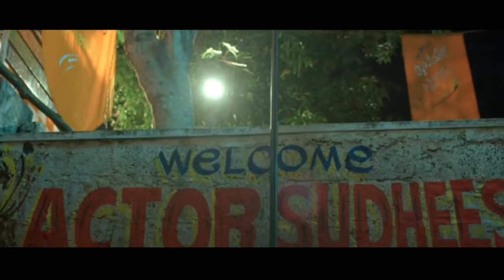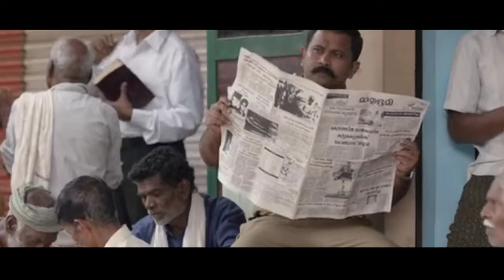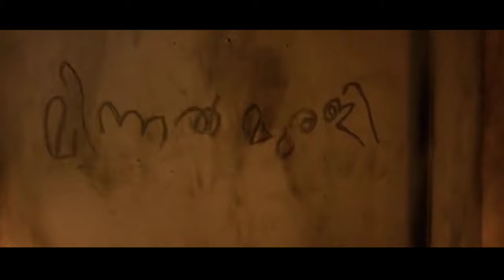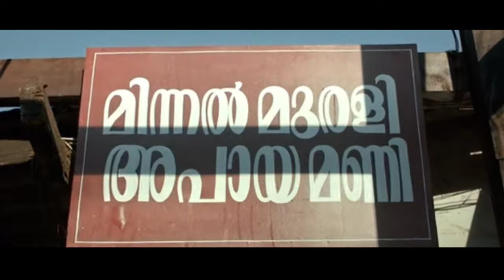Minnal Murali (2021) Film Recap | Filmy Nari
Jaison, a young tailor, gains superpowers after being struck by lightning. However, he must thwart the evil intentions of an unexpected adversary to become the superhero that his rural village needs.